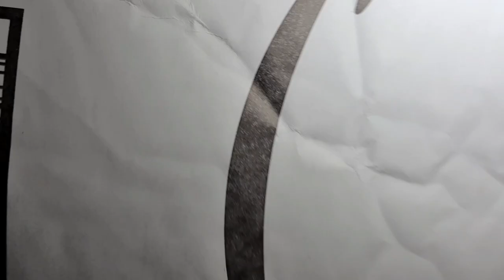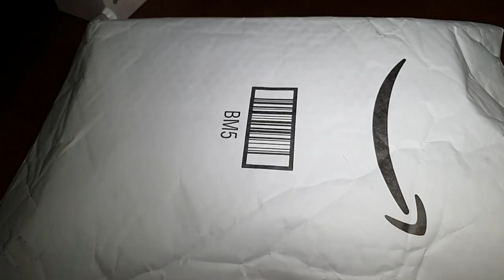SMALLRIG UNBOXING + TABLE TOP TRIPOD smallrig tripod smallrigtabletop @PAPADENS VLOG OZ ​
SMALLRIG UNBOXING + TABLE TOP TRIPOD SMALLRIG MADE
|‎@PAPADENS VLOG OZ